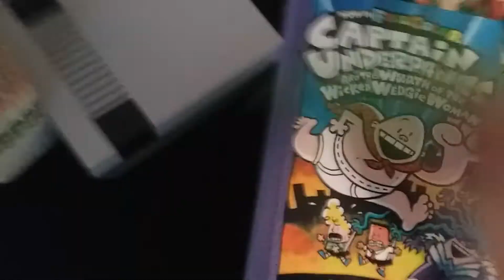angry birds plush. (like for more)